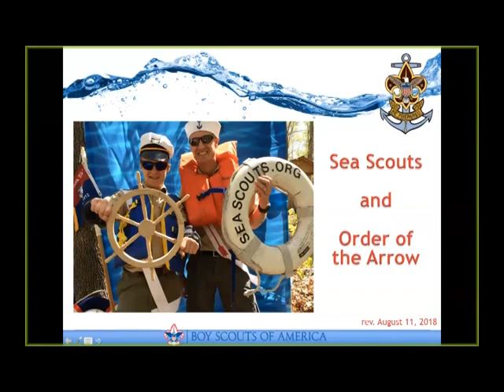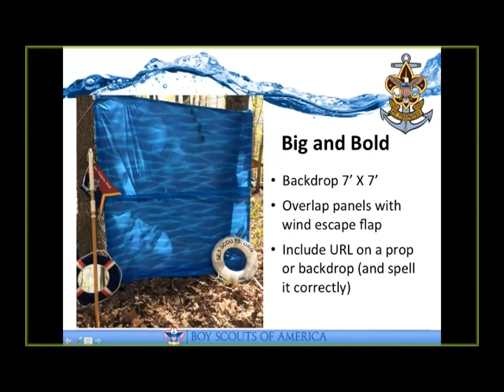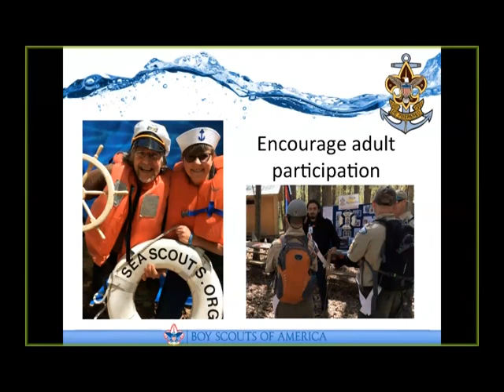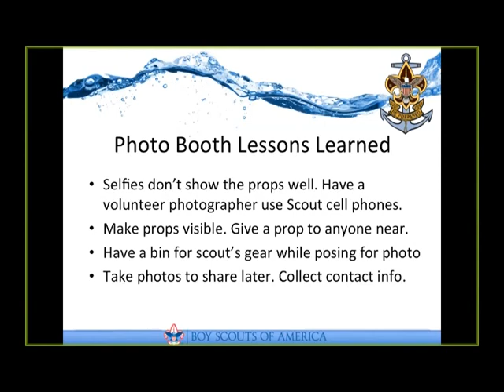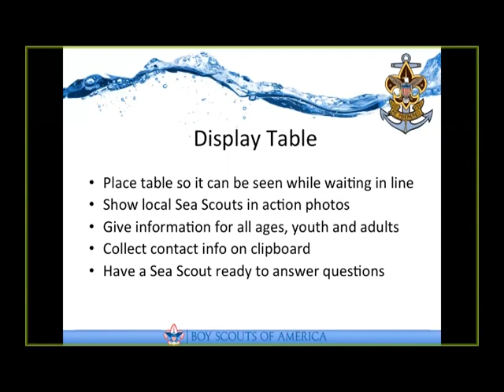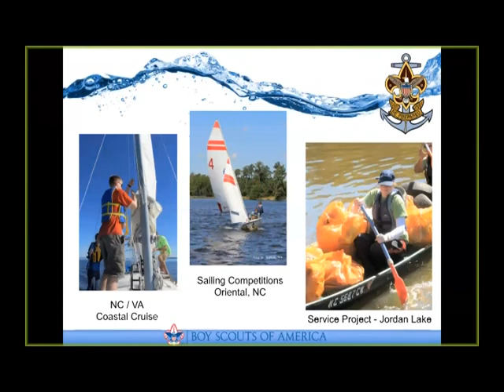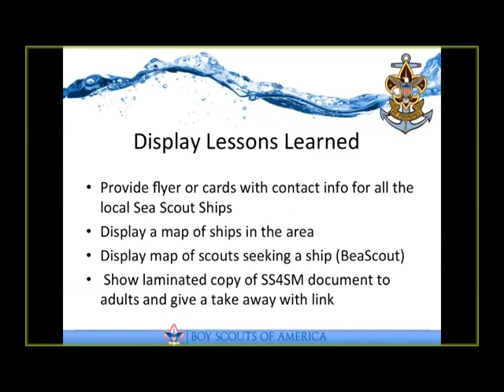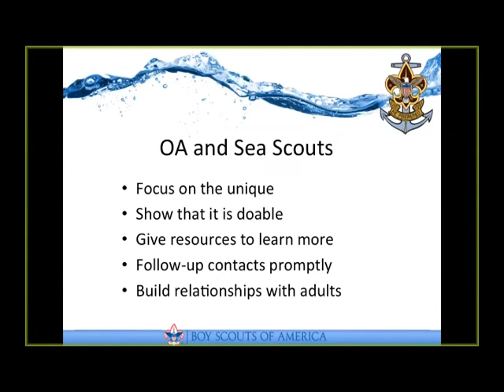Sea Scouts and the Order of the Arrow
Presented by Commodore Jane Tallis at the 2018 New Ship Mentor Workshop.